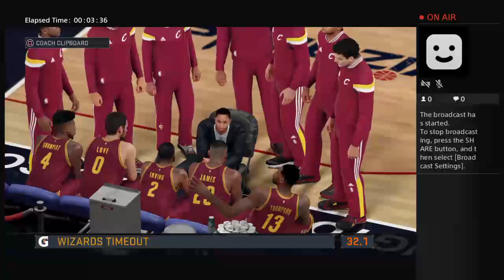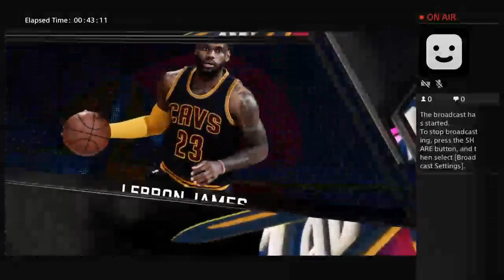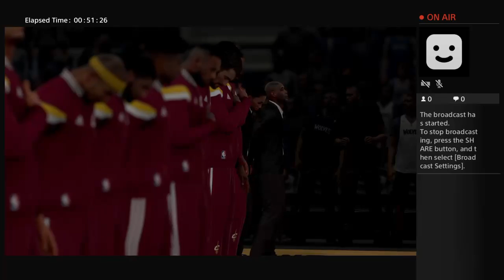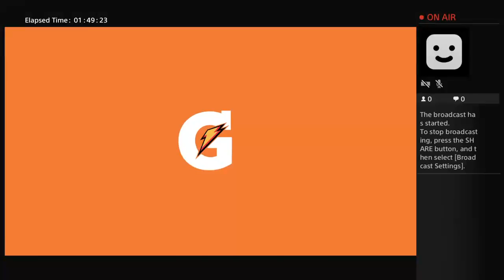charliesnyder88's Live PS4 Broadcast